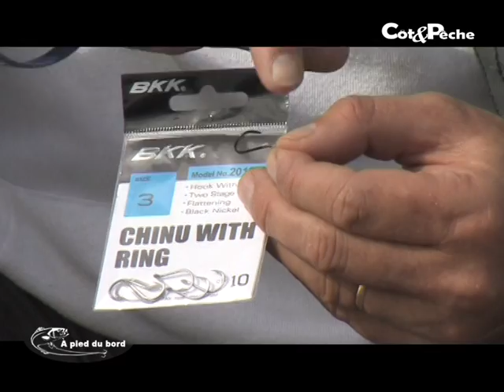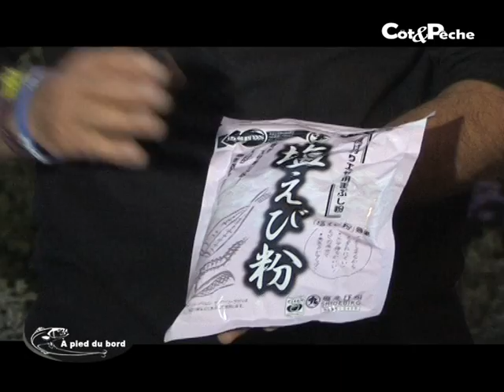L’isofishing, oui… mais à la française avec Pescanautic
Retrouvez une partie du matériel mentionné dans cette vidéo de pêche en isofishing à la française sur le
Guillaume Auger et l’équipe Pescanautic utilisent le matériel suivant :

• Hameçon BKK, taille 4 à 2/0, black nickel, forme chinu, palette ou oeillet :

• Poudre à appât : Shio Ninniku, Shio Ebiko, Shio Ikagoro et Shio Nori